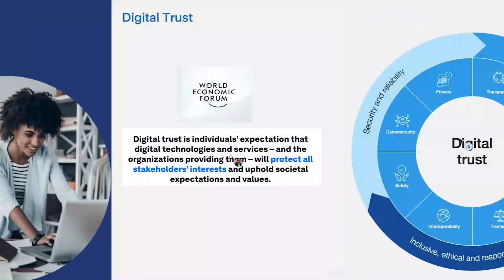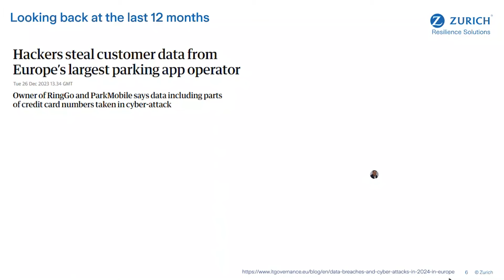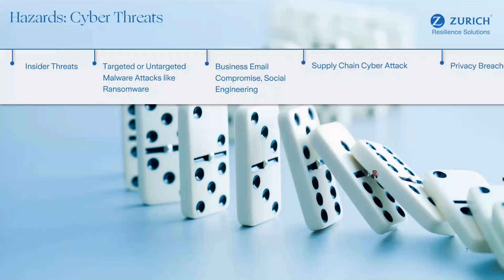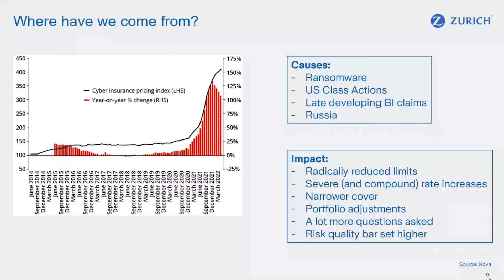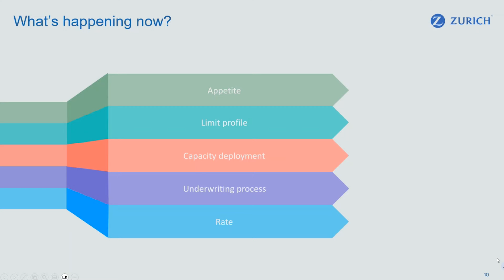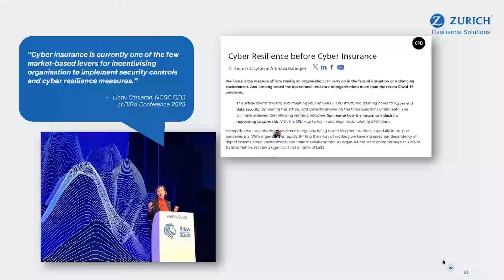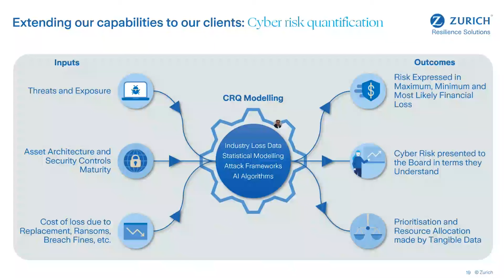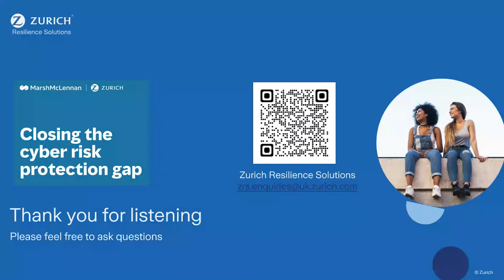Building Digital Trust Cyber Risk Management Solutions with ZRS